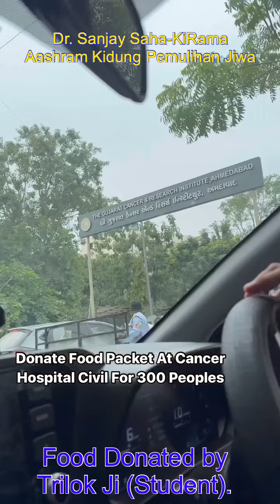Food Donation | Aasram Kidung Pemulihan Jiwa | Ilmu Gendam | Dr. Sanjay Saha, Ki Rama Sanghyang Sira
Food Donation | Aasram Kidung Pemulihan Jiwa | Ilmu Gendam | Dr. Sanjay Saha, Ki Rama Sanghyang Sira | Gendam | magnetism | Reiki | Dr. Sanjay Saha- KiRama gendam hypnotherapy mesmerism kirama magnetism hypnosis hypnotist hypnotherapist

Book Now (WhatsApp message only)-  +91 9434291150- (Dr. Sanjay Saha Ki rama).
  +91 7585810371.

your Queries -

mesmerism
mesmerism in hindi
mesmerism in india
mesmerism techniques
mesmerism kya hai
mesmerism hypnosis
mesmerism meaning
mesmerism practice
mesmerism music
mesmerism song
ancient mesmerism
mantra mesmerism

hypnotize
hypnosis
hypnosis for sleep
hypnosis for pain management
hypno
hypnotherapy for weight loss
hypnosis for success
hypnotism show india
hypnotism kaise sikhe
hypnotism in hindi
hypnotism kaise sikhte hai hindi
hypnotism kya hai
hypnotism tricks
hypnotism course

KIDUNG PAMULIHAN JIWA भारत के अंडमान निकोबार दीप समूह में अवस्थित एक  विश्वसनीय रहस्य प्रशिक्षण केंद्र है और जहां पर आध्यात्मिक परामर्श जो आपके लिए सकारात्मक लाभ प्रदान करता है दिया जाता है|
GENDAM साइंस में महारत हासिल करके हम जीवन की सुविधा आसानी से प्राप्त कर सकते हैं, हम उच्च कोटि के पद को प्राप्त कर सकते हैं, एक शक्तिशाली व्यक्ति बन सकते हैं, जिस व्यक्ति को हम चाहते हम उससे प्यार कर सकते हैं, सफलता और धन प्राप्त कर सकते हैं, धार्मिक अनुष्ठानों के संघर्ष किए बिना हम सब कुछ हासिल कर सकते हैं|
अब आप कल्पना कीजिए कि आप इस शक्तिशाली शक्ति के साथ क्या-क्या कर सकते हैं ? -
- आपका मुंह भाग्यशाली बन जाता है इसलिए जो हम दूसरों से कहते हैं उस पर तुरंत विश्वास हो जाता है, जो हम कहते हैं वह सच हो जाता है|  (कृपया सावधान रहें कि आप क्या कह रहे हैं)|
- उच्च अधिकार:  इस GENDAM विज्ञान को सीखने के बाद AUTOMATICLY आपके सभी लोग आपके आज्ञा का पालन करने लगता है, आपको बातों को सुनने लगता है, आप को समझने लगते हैं|
- एक चमकता हुआ आभामंडल: एक जादुई आभामंडल आपके शरीर के चारों तरफ बनने लगता है और चमकदार होता है ताकि हर कोई जो हमें देखता है चाहे वह स्त्री हो या पुरुष, युवा हो या बूढ़े सभी हमारे प्रति सहानुभूति और हमारी प्रशंसा करते हैं|
- प्रेम: प्रेम संबंधी सभी समस्याओं का हल चुटकियों में हल कर सकते हैं चाहे किसी भी प्रकार जैसे पति- पत्नी, अपने कर्मों में अपने ऑफिस में अपने घर के हर संपर्कों को बुजुर्गों में आदि|
- कर्ज को जल्दी से चुकता करना: यह आप में से उन लोगों के लिए है जो अपने जीवन में हमेशा लोन लेकर ही चलना पड़ता है, इस ज्ञान के द्वारा आपकी INCIME बढ़ जाएगी लोन का भुगतान करके उसे मुक्त हो सकते हैं, अगर आपको अचानक पैसे की जरूरत हो तो आप LOAN मांग रहे हो जो कि आपको LOAN देने के लिए तैयार नहीं होता है, आपको जल्दी मिल सकता है|
- आपके विरुद्ध जांच पड़ताल हो तो जांचकर्ता को आपके पति विश्वास होगा|

Guru Basar Ki Rama Sanghyang Sira - Podapokan Kidung Pamulihan Jiwa (India).
Dr. SANJAY SAHA- GENDAM MAHAGURU, International Reiki Master Teacher, Ancient Science Mahaguru, Angel Healer, Spiritual Healer, Mind Programmer, Hypnotherapist, Registered Holy Fire III Reiki® Master Teacher, Kundalini Reiki Master Teacher, Motivational Speaker, Life Coach.

Pay attention : -
Before joining any kind of alternative therapy course, you must read our term and condition's
when you join any course then it will be understood that you have read and understood our term and condition's thoroughly.